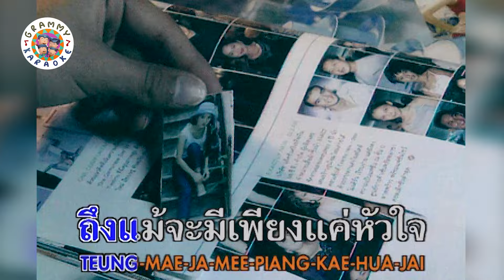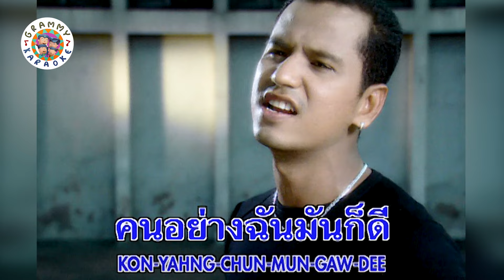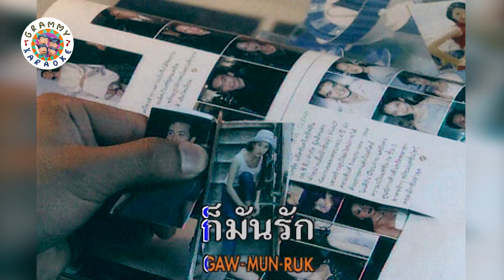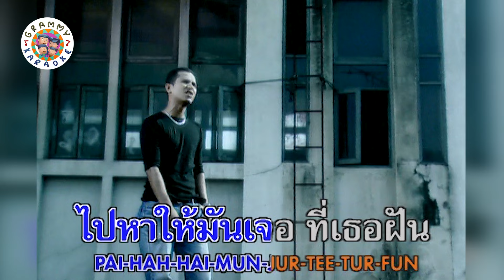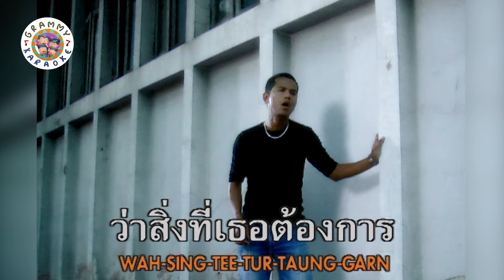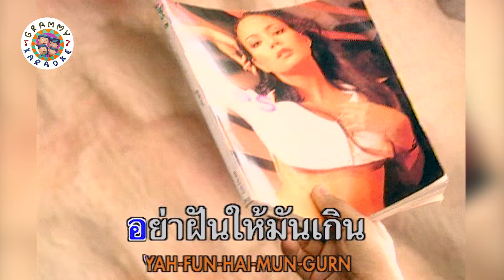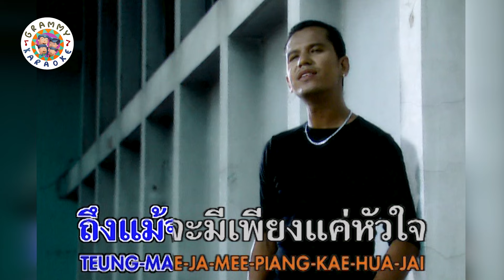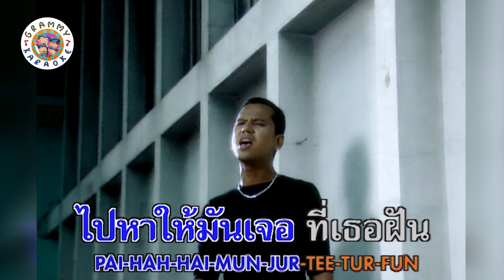คาราโอเกะ ไม่สมศักดิ์ศรี - ไท ธนาวุฒิ [ 3 รอบ ]